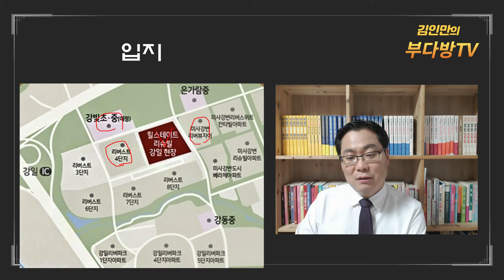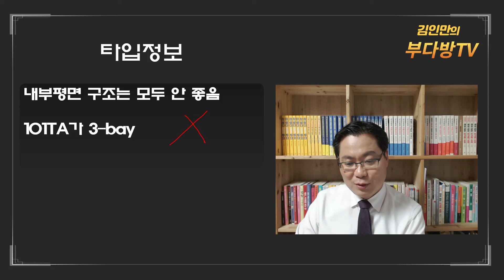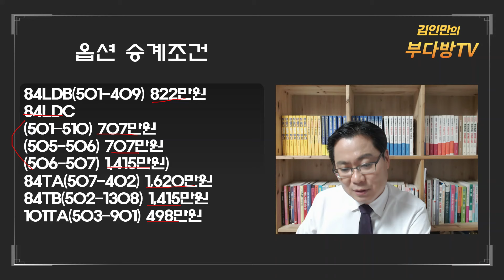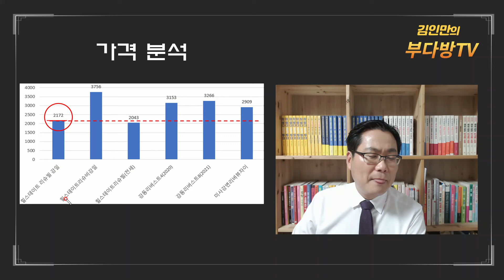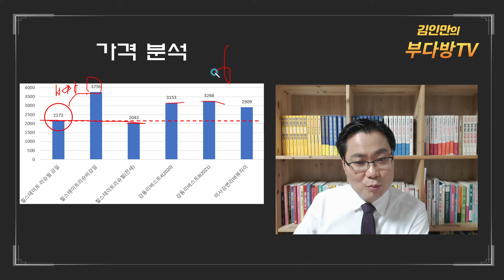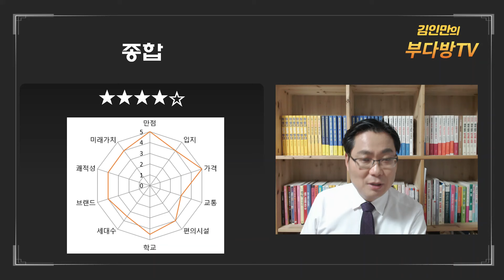서울 강동 로또 나왔다! 힐스테이트 리슈빌 강일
서울 고덕강일지구 5블록 힐스테이트 리슈빌 강일 계약취소 7개 나왔습니다. 바로 분석합니다